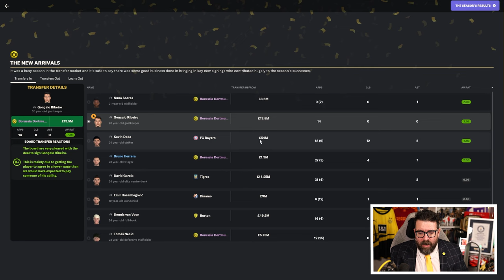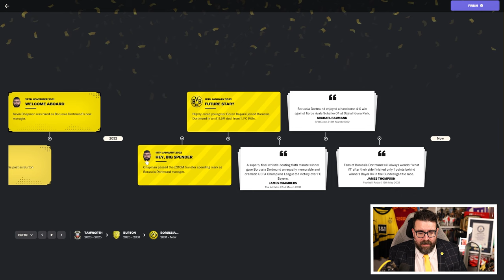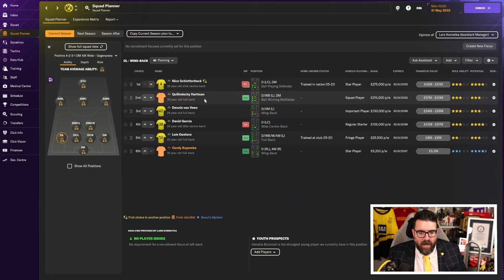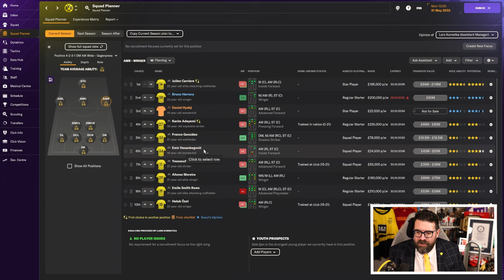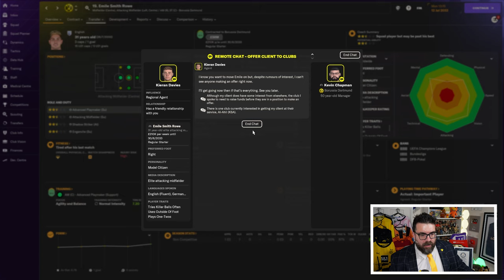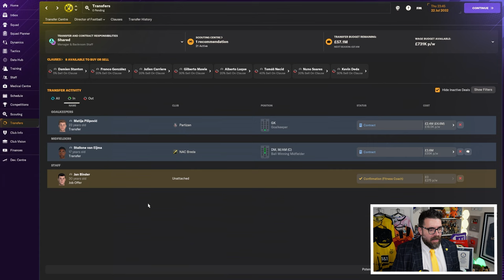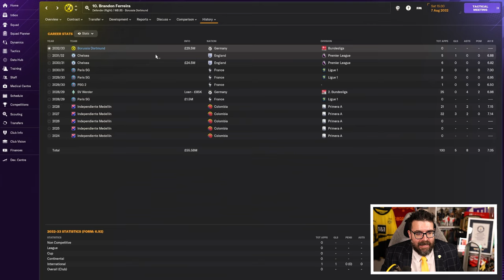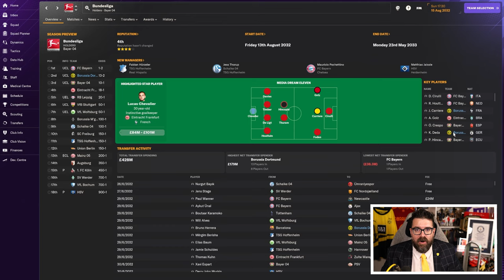TRANSFER WINDOW | Part 8 | DORTMUND | Non-League to Legend FM24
Another episode in the long-running FM24 journeyman series Non-League to Legend sees us taking charge of the third club in this year's journey, Borussia Dortmund. Will we conquer Football Manager 2024 or add another sacking to the collection?

ABOUT LOLLUJO